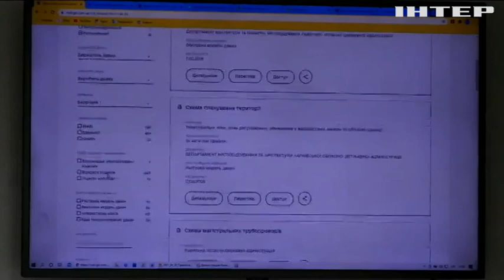Міністерство аграрної політики презентувало геопортал відкритих даних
Урядовці певні: геопортал дозволить запобігати махінаціям і схемам після відкриття ринку землі в Україні